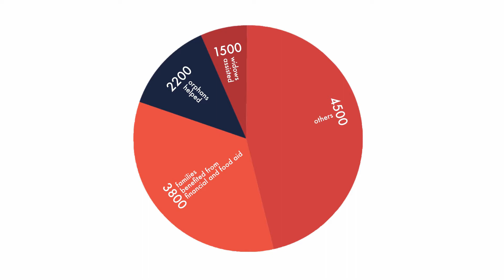Marriage and its Contemporary Realities : Episode 4 Part A